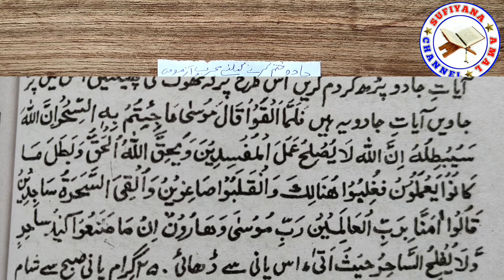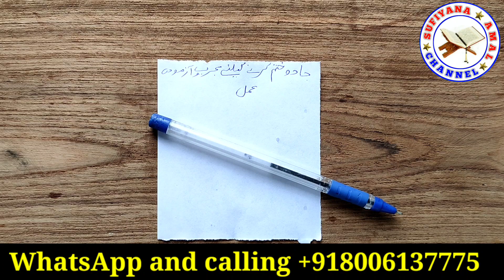Jadu Ki Nishaniyan Kya Hai | Kale Jadu Ka Tod Quran Se | Kaly Jadu Ka Ilaj Quran Se | Ruhani Amal